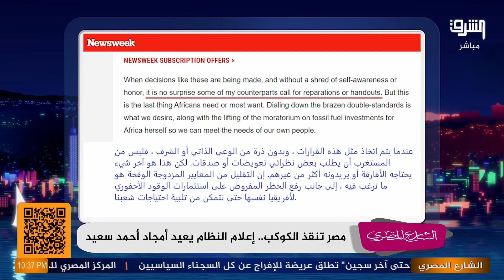مصر جمعنا: ١٠ مليار دولار .. رئيس اوغندا: كانوا بيشحتوا المساعدات